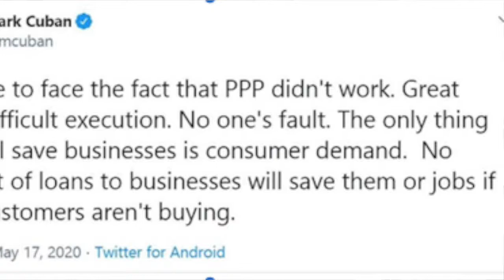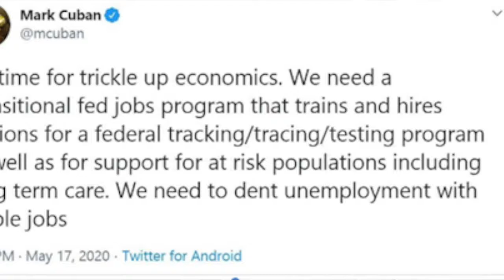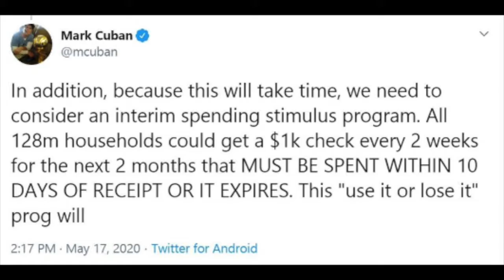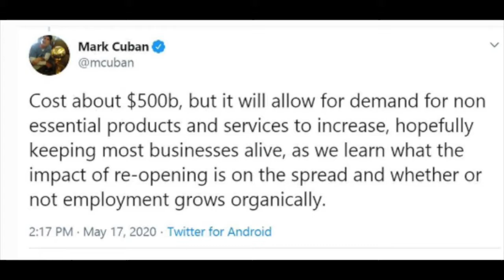Billionaire Mark Cuban To Create Millions Of Jobs?? | Aurorah Dey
HAPPY MONEY MONDAY!!! Mark Cuban is SHOWING OUT!! As we have been riding the wave of this pandemic, small businesses with 500 employees or less were offered the Payment Protection Program (PPP) that has been met with mixed reviews. Why is it that many believe that the PPP was a huge fail? Well, Mark Cuban certainly thinks that the PPP didn't work and has suggested a stimulus for small businesses of his own. He is speaking loud and proud as he suggests a federal jobs guarantee project that would train and hire employees, giving them the ability to spend money and boost the economy. WHAT SAY YOU SECURED ENTREPRENEURS??? How are you creating jobs and opportunities to stimulate the economy?